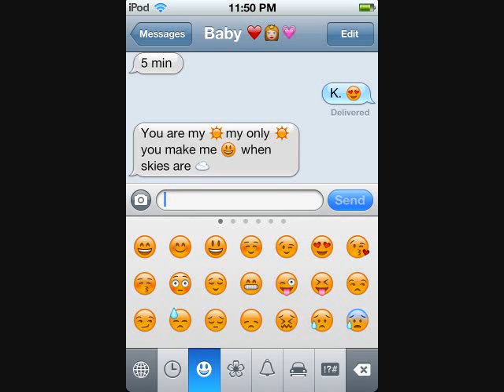9 months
music

Ryan carebbra- true
Daniel D.- cherish every moment